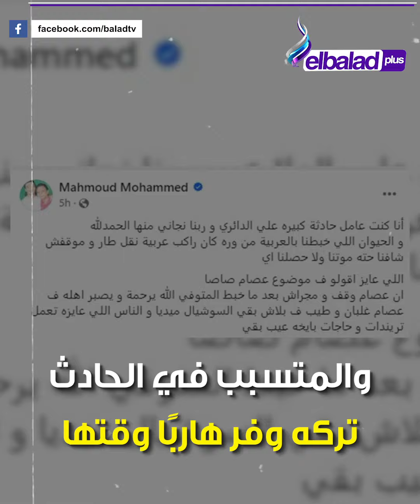حودة بندق يدافع عن عصام صاصا بعد اتهامه بدهس سائق والتسبب في وفاته